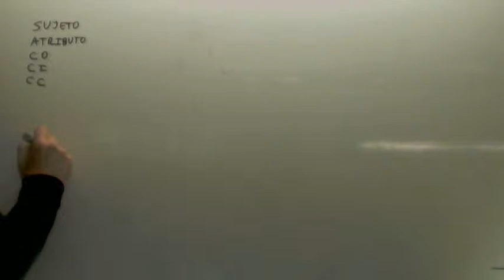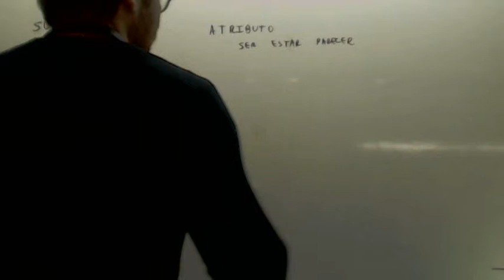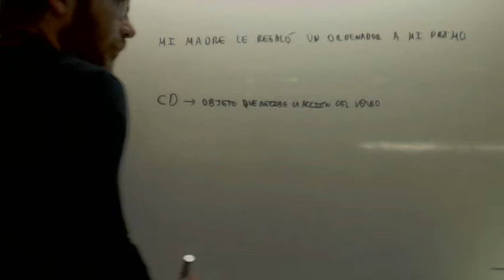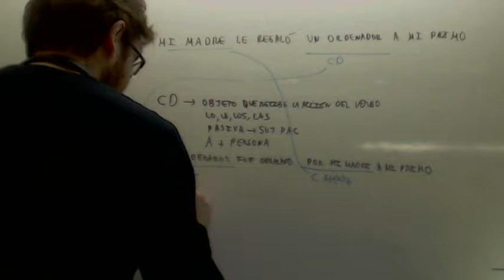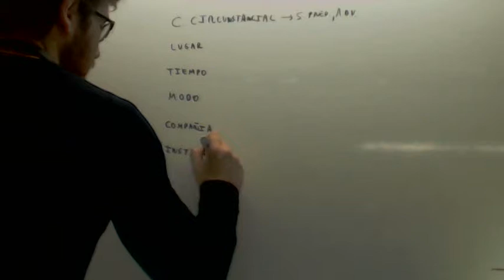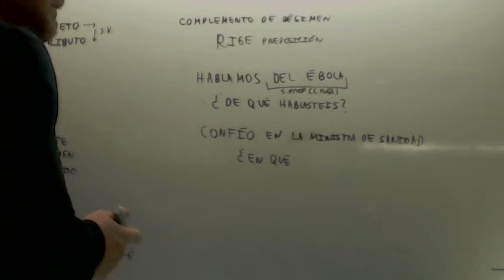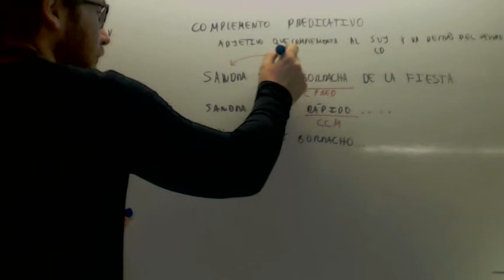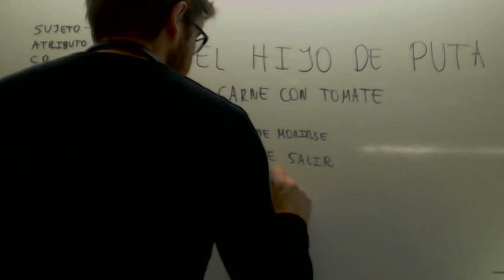Complementos del verbo Repaso Lengua 2º Bachillerato Academia Usero Estepona